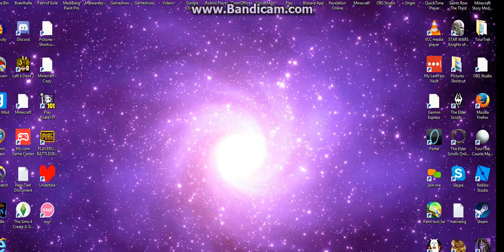Sorry guys for the video spam XD